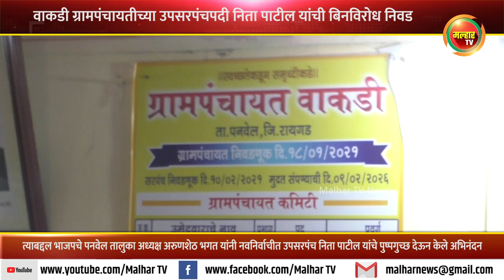वाकडी ग्रामपंचायतीच्या उपसरपंचपदी निता पाटील यांची बिनविरोध निवड !!!